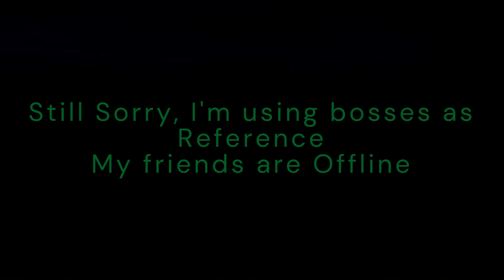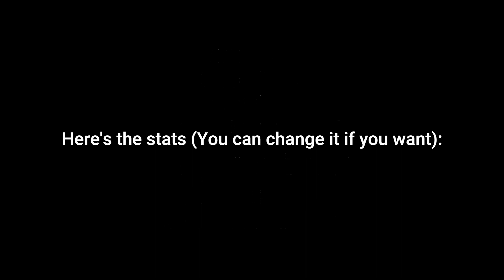CDK + DEATH STEP + QUAKE (As Requested) | Blox Fruits 2022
:D